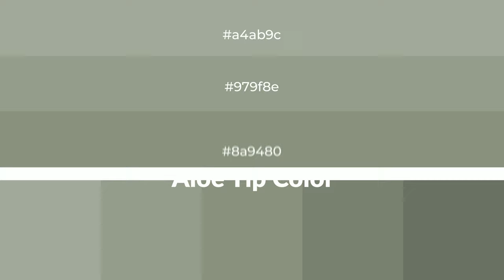Shades & Tints of Aloe Tip color 8a9480 A Warm Green color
Shades of Aloe Tip color 8a9480 Warm Shades of Aloe Tip color with Green hue for your project!

Shades
Hex 7a8371

Tints
Hex 979f8e